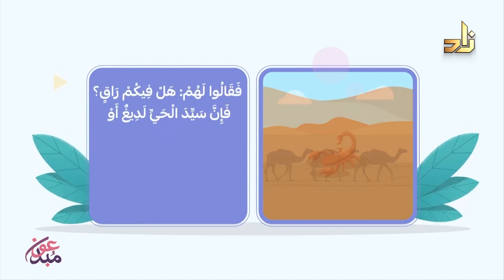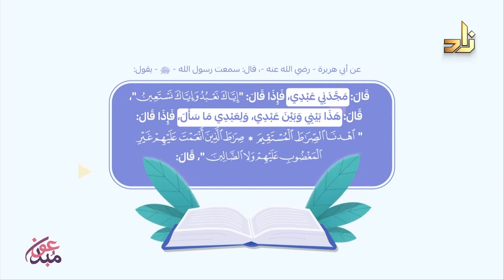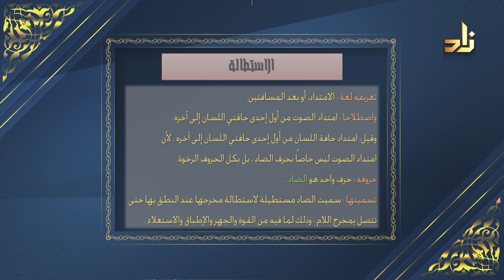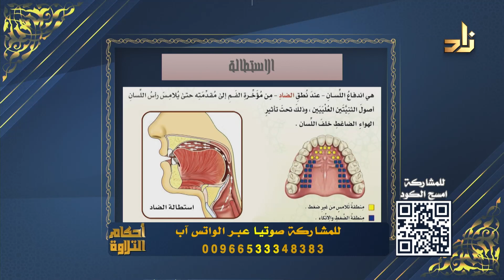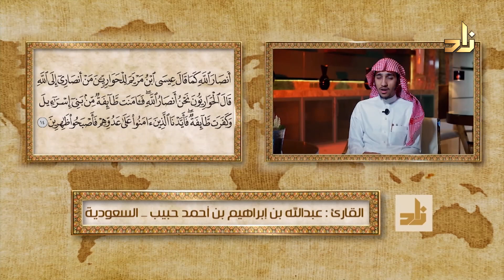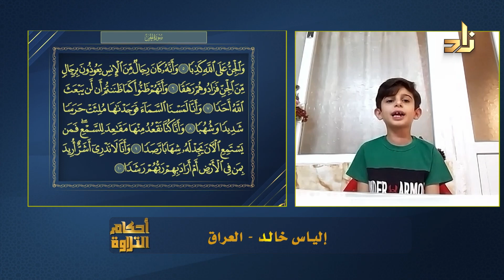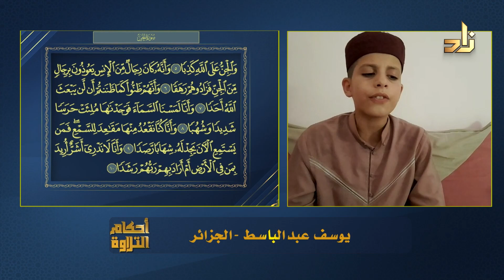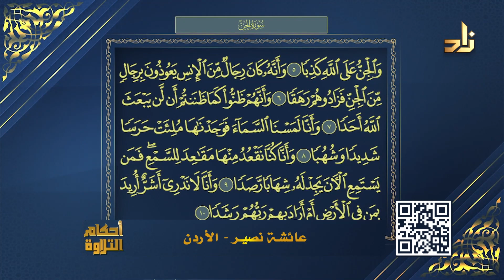أحكام التلاوة || صفة الاستطالة || الشيخ المقرئ لطفي بن أحمد المؤذن || الحلقة التاسعة عشر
صفة_ الاستطالة#أحكام_التلاوة